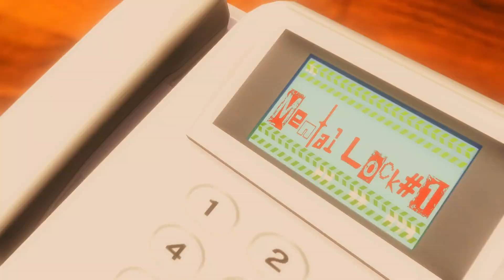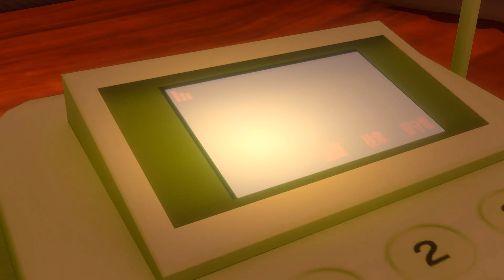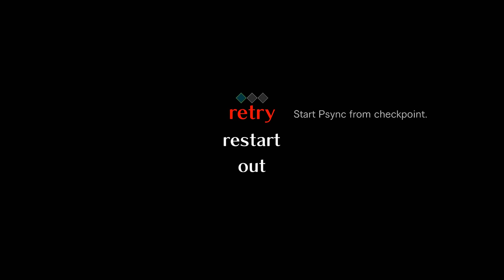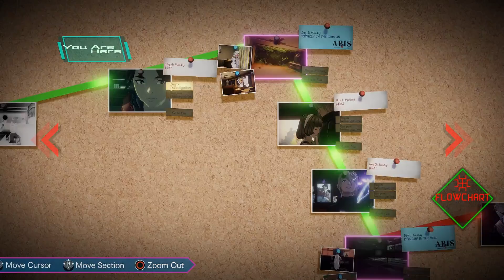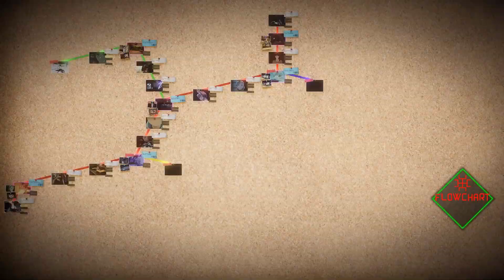AI: THE SOMNIUM FILES - Playthrough Part 16 [PS4]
Part 16 of playing through AI: THE SOMNIUM FILES on PlayStation 4. Continuing Day 4: Monday - jukkAI and completing PSYNCIN' IN THE CURTaiN. Then starting Day 4: Monday - kikAI and reaching a LOCKED section. Game audio is set to English.

Release Date: September 17, 2019 (NA digital), September 24, 2019 (NA physical), September 20, 2019 (EU)
Price: $59.99
Also available on: Nintendo Switch, Steam (PC)